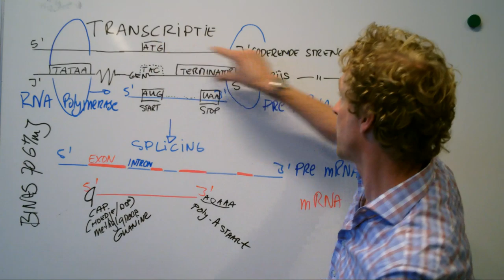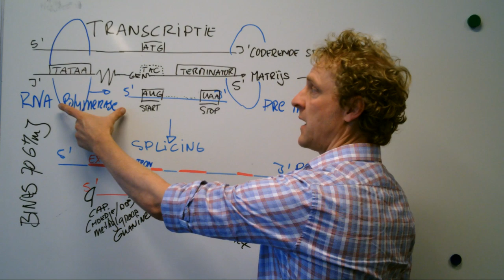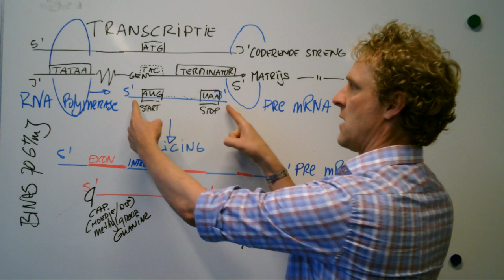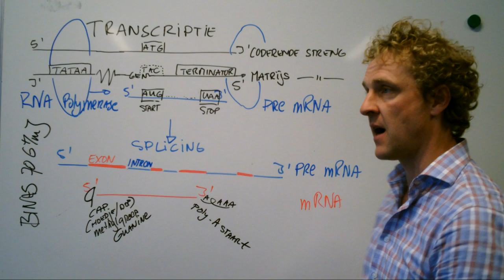Hoe werkt DNA transcriptie?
Hoe komt de informatie van het DNA naar het ribosoom? 6VWO niveau.
Dan de TATA-box. Dat is een lastige kwestie. Je mag er van uitgaan dat TATA gelezen wordt als 5'-TATAA-3' en dan moet het dus op de Coderende streng zitten. Kijk maar eens naar om een beeld te krijgen.